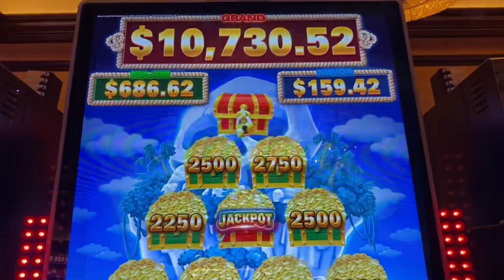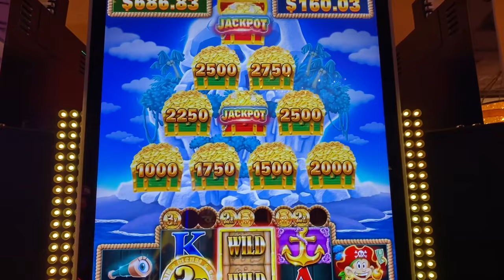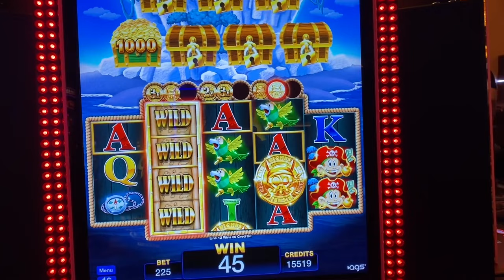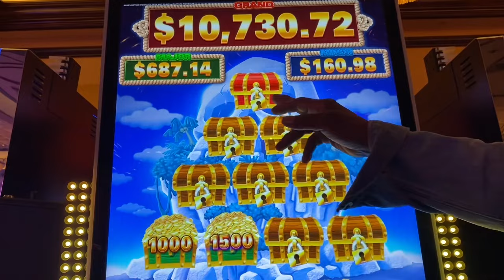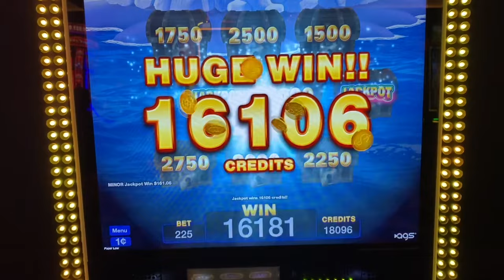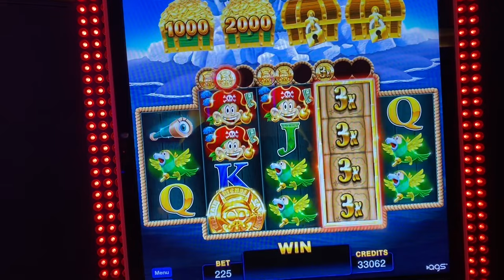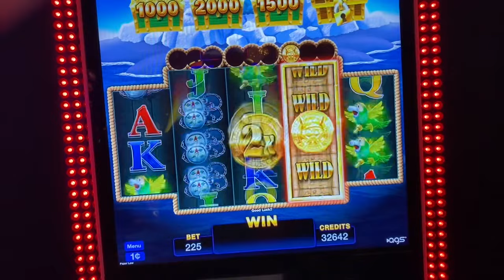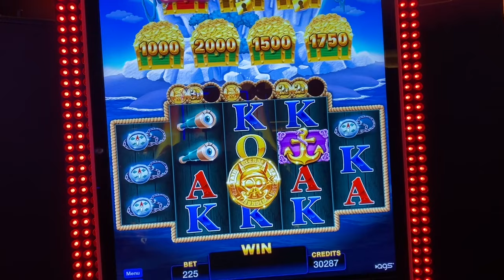JACKPOT WIN! CAPTAIN RICHES SLOT! WCF BOYZ AT HORSESHOE CASINO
The WCF BOYZ are playing at Horseshoe  Casino Hammond Indiana and chasing a handpay.   You can see we hit a Full Screen win on Regal Riches!   We got a jackpot on Captain Riches Slot Machine on a $2.25 bet.  Love to have a bonus with free games!  Remember to always gamble responsibly.